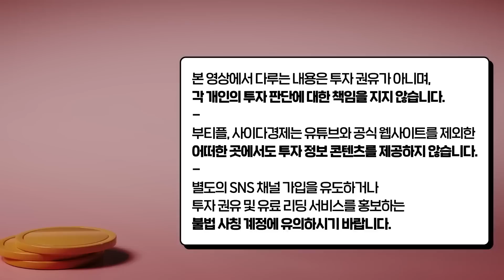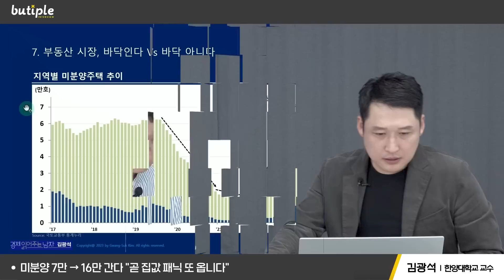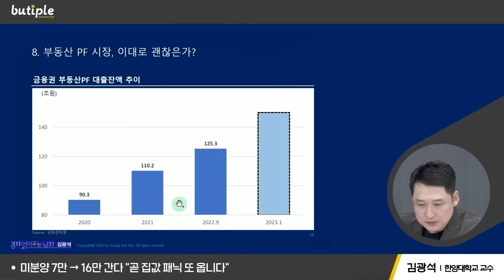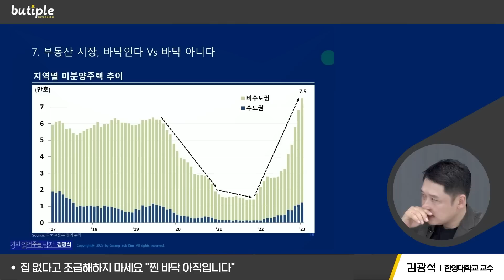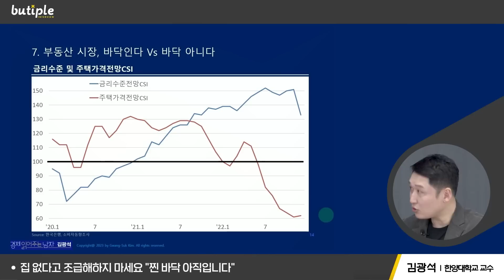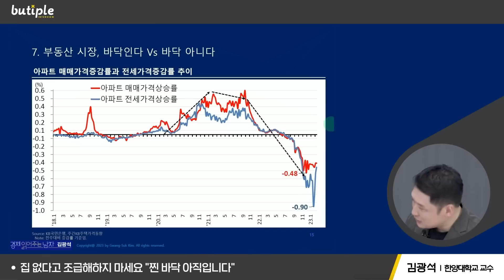"미분양 7만 → 16만 간다. 부동산 패닉 또 올 수 있어요" 집 없다고 조급해 마세요. 찐바닥 아직입니다 | 김광석 교수 1부 @경읽남_김광석TV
▶경험해보지 못한 경기침체가 온다
『그레이트 리세션 2023년 경제전망』 책 보러 가기

00:52 미분양 7만 → 16만 간다 "곧 집값 패닉 또 옵니다"
06:50 집 없다고 조급해하지 마세요 "찐 바닥 아직입니다"